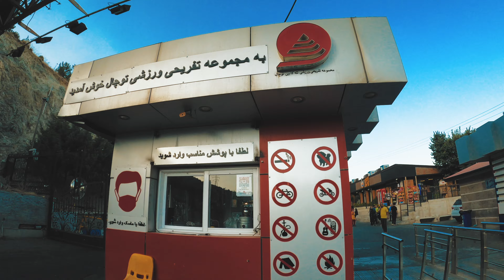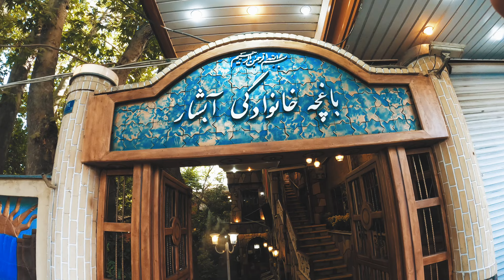🇮🇷 Tochāl, Tehran, Iran 4K !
Here we upload daily vlogs about travel adventures, events, towns, places, exhibitions, interviews, concerts, meetings, celebrations, experiences, fitness/gym videos and tips, tech news, world news, pranks, sightseeing, and many more.